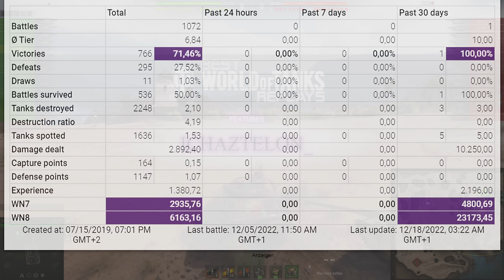Obj. 907: 4,90sec reload in action - World of Tanks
The Obj. 907 is a Soviet tier 10 premium medium tank.
The Obj. 907 is not part of the Soviet medium tank line.

Battle Stats:
ichaztelon_ [N00T]
Object 907
El Halluf
Damage: 10250
Frags: 3
Blocked damage: 1920
Assist damage: 556

Medals: 9
Ace Tanker, Hand of God, Bruiser, Arsonist, Duelist, Fire for Effect, Confederate, Steel Wall, High Caliber,